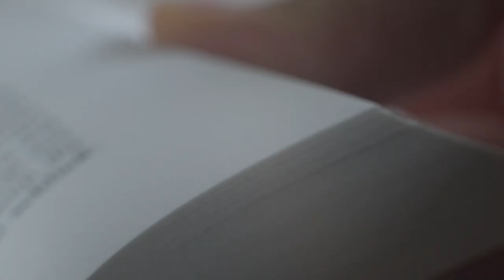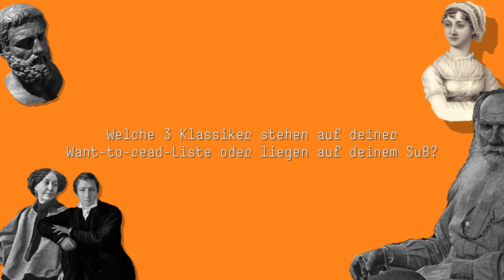Klassiker Tag: Was macht ein Buch zum Klassiker?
Der Klassiker-TAG: Die Fragen:
Timeline: 0:00
Was macht für dich einen „Klassiker“ aus? 0:08
Wie fandest du als Schüler „Pflichtlektüren“ im Unterricht? 2:05
Welche 3 Klassiker kannst du wärmstens empfehlen? 2:26
Liest du oft „klassische“ AutorInnen? 3:11
Welche 3 Klassiker stehen auf deiner Want-to-read-Liste oder liegen auf deinem SuB?  4:01
Liest du Klassiker auch mal in der Originalsprache? 5:33
Zeitreise: Welchen Autor /welche Autorin würdest du gerne mal persönlich treffen? 6:12
Gibt es einen unterschätzten Klassiker? 6:49
An welchem Klassiker hast du dir die Zähne ausgebissen? 7:12
Tagge andere LeserInnen! 8:54

Auf Instagram: Schwarz auf weiß